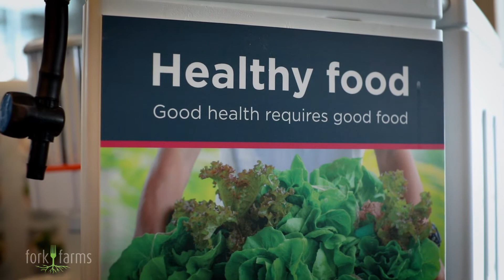Fork Farms - Marshfield Clinic Rusk County Initiative